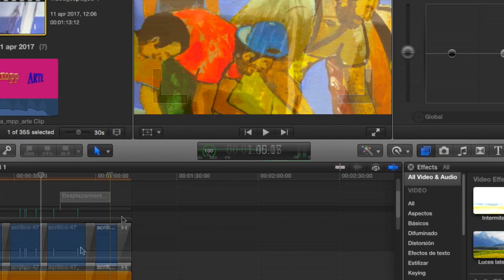Maurizio Petti_Valore Lavoro_trailer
Maurizio Petti espone al PAN dal 12 al 24 luglio 2018